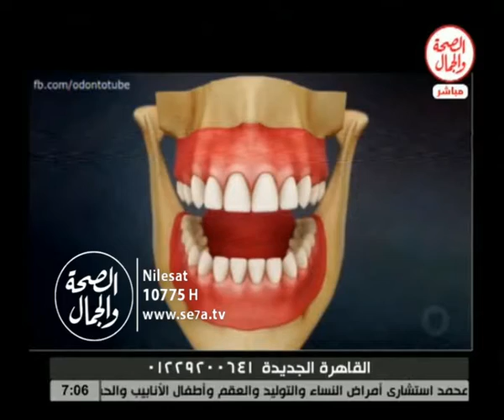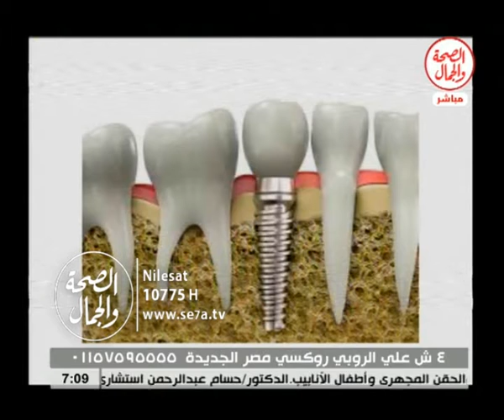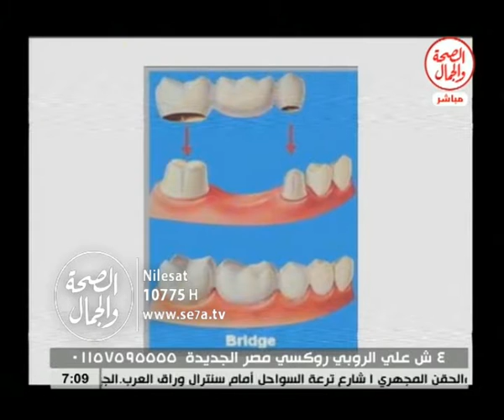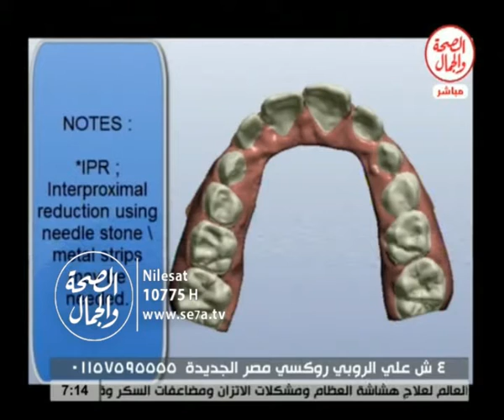عيادة الصحة 14 2 2016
عيادة الصحة
د/ أحمد جمال شاهين .. أخصائى التجميل والاسنان